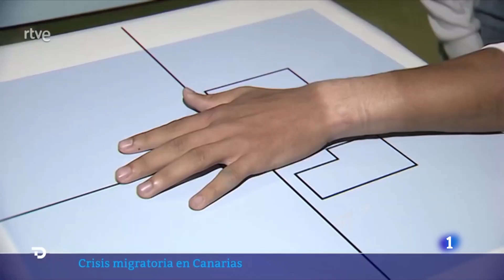Crisis migratoria en Canarias - Situación a 29/10/23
29/10/23 - Continúa la crisis migratoria en Canarias. Una de las principales preocupaciones ahora de ONG y autoridades es identificar y distribuir a los menores. Más de 4.000 están en centros de acogida por todo el archipiélago. Este domingo ha llegado un nuevo cayuco a Tenerife.